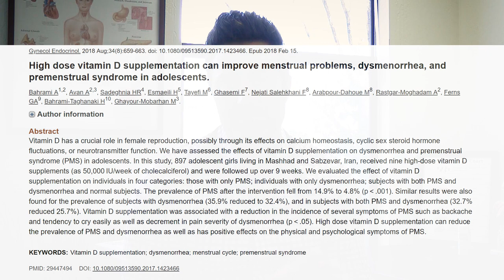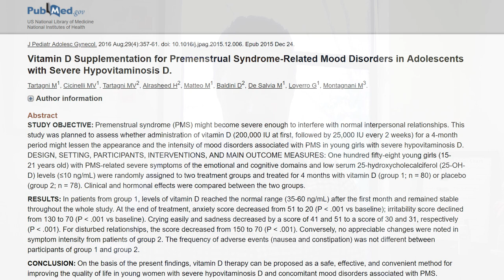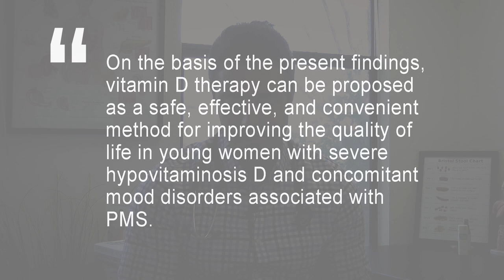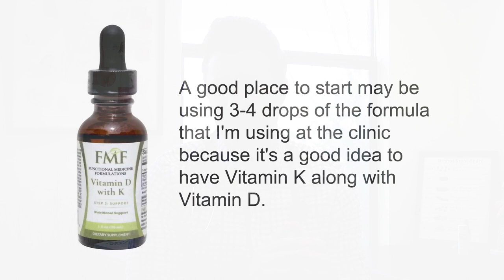3 Simple Steps to Naturally Treat PMS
Symptoms from Premenstrual Syndrome (PMS) can be a challenging part of many women’s monthly cycles. Two recent studies on adolescents show that vitamin D can be a safe and effective method for reducing these symptoms, lessening anxiety, irritability, sadness, cramps, and other associated issues. These benefits were not gained by the placebo group. Gut health and non-hormonal herbal supplements are other avenues to consider if your vitamin D levels are already optimal.